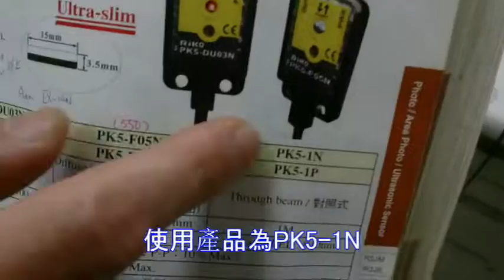RiKO 小型光電開關-檢測塑膠袋內衣物│Miniature Photo Sensor vs clothes in transparent plastic bag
PK5-1N 薄型光電開關 - Miniature Photo Sensor
對照式 (Through beam) ,檢出距離可達1公尺 (sensing distance: 1000mm)
體積超薄 (thin and tiny - 3.5mm) ,容易安裝 (easily installed)
適合狹小空間檢測物體 (applied to detect in small space)
光點集中,方便識別 (beam concentration)